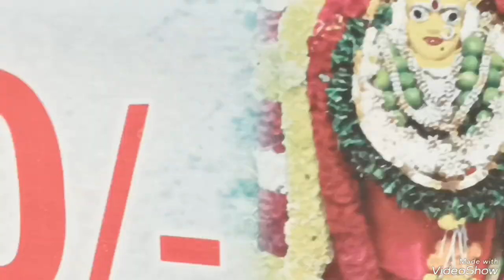ఇలాంటి రోజు కోసమే ఎదురుచూస్తున్న చాల సంతోషంగా ఉంది ఇదంతా మీవల్లే 🙏🙏🙏